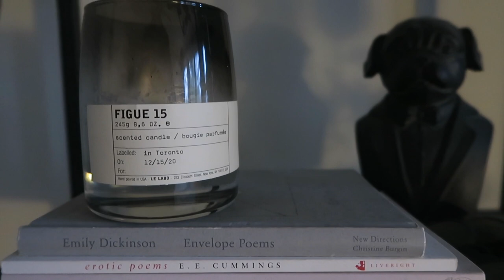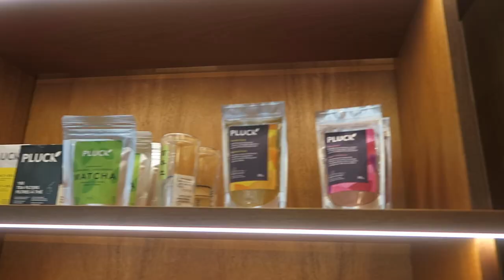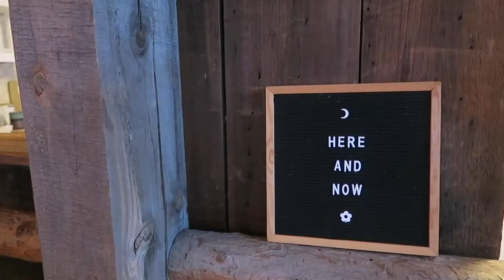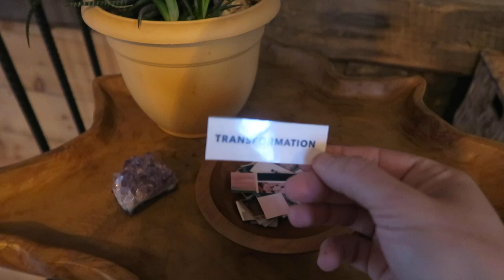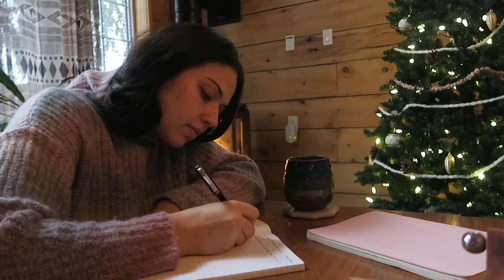Couple Nights Away | VLOGMAS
This time away reminded me that it's okay if Christmas and the holiday season is lower on the totem pole this year. Couple of nights away with Marc in a cozy cabin just 2 hours north of the city. Three days of no worries, no responsibilities, no where to be except for in the present moment (which is where we all should strive to be).